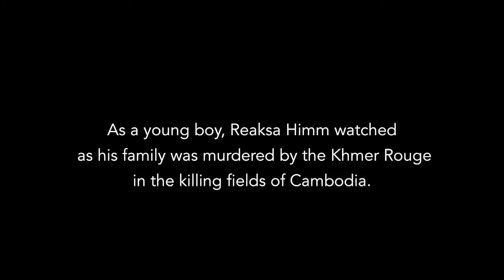[Dr. Reaksa Himm] A Word of Advice for the Hurting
The 2014 Apologetics Canada Conference was held at Northview Church in Abbotsford, BC and Willingdon Church in Vancouver, BC Canada on March 7-8. The conference DVD includes: 32 breakout sessions, 4 main sessions, 2 Q&A sessions, Handouts, Powerpoint slides and 5 Think For A Minute Videos. Full DVD is only $25 Purchase the DVD today